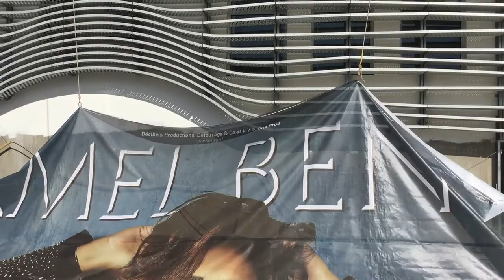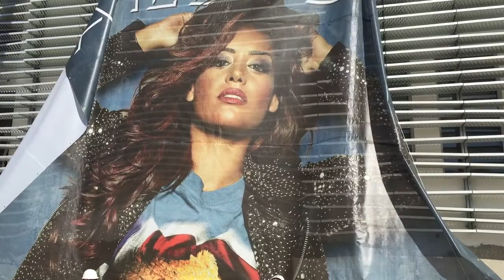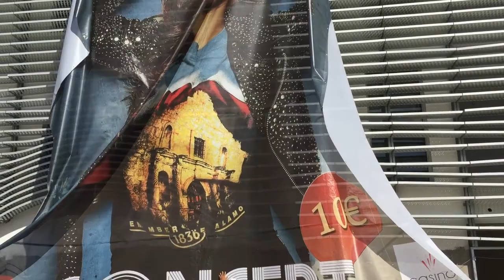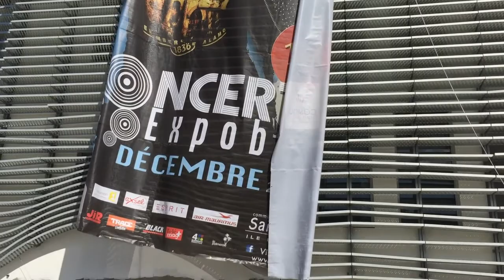Pose de la bâche du concert d'Amel Bent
La Ville de Saint-Paul accueille le 13 décembre prochain, la diva française à la voix d’or : Amel Bent. La chanteuse sera en concert live au Parc Expobat.

Viser la lune ne lui fait pas peur et la communication autour de cet événement est à l’image de l’artiste : hors-norme. Ce matin, une bâche géante a été déployée face à la route des Tamarins pour annoncer ce show unique à Saint-Paul. L’immeuble de six étages de la Chaussée Royale offre ainsi une vitrine XXL à la chanteuse.

Le 13 décembre, Amel Bent illuminera de sa présence le Parc Expobat durant plus de deux heures de show et cela pour le plaisir de ses fans réunionnais attendus nombreux au Parc. La ville a souhaité rendre accessible ce spectacle avec un tarif des plus attractifs : 10 euros la place. Ce spectacle est à l’image de la nouvelle politique culturelle de la Ville : accessible et populaire.